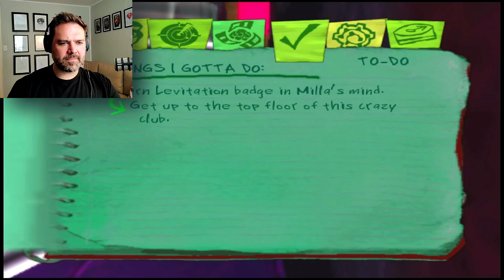It's Time For A SEXY PARTY | Psychonauts Ep. 7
(Insert Austin Powers reference here)

It's been a long time coming, but I finally got my hands on Psychonauts! Is it a classic early 2000's PS2 3D character-based adventure game? Absolutely. Does it live up to its reputation of being one of the greatest video games ever made? Well, you tell me. Or don't... I'll just read your brains.